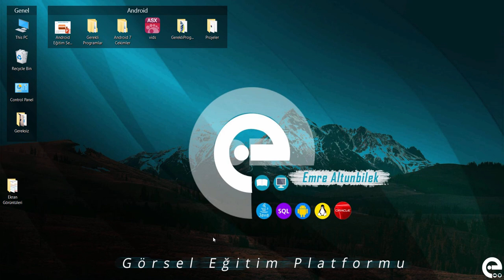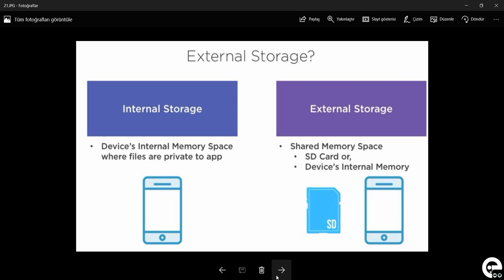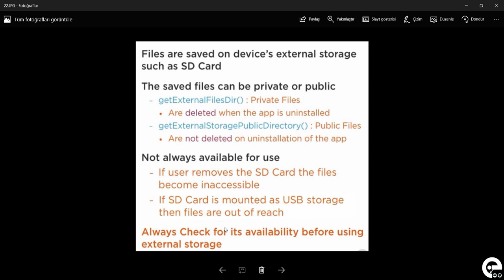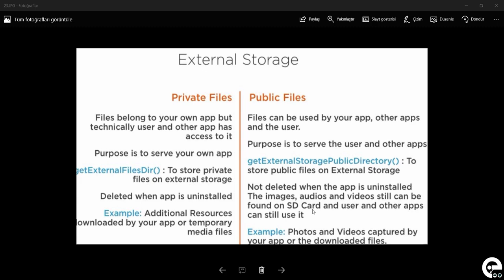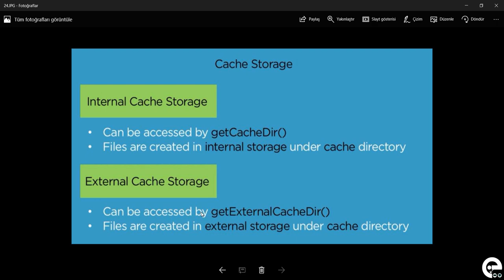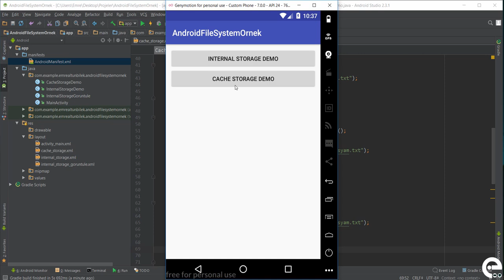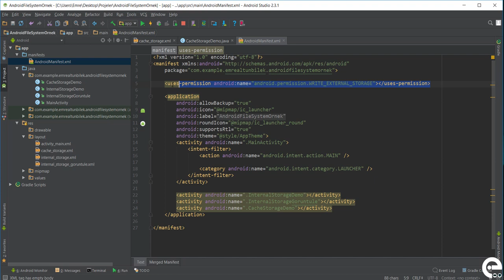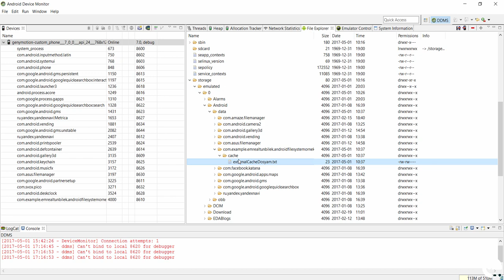12 External Storage ve Cache | Android Content Provider | Sqlite Dersleri